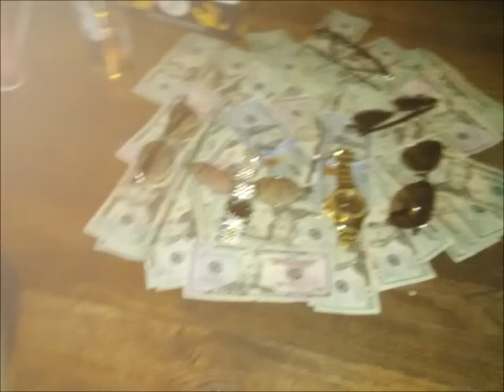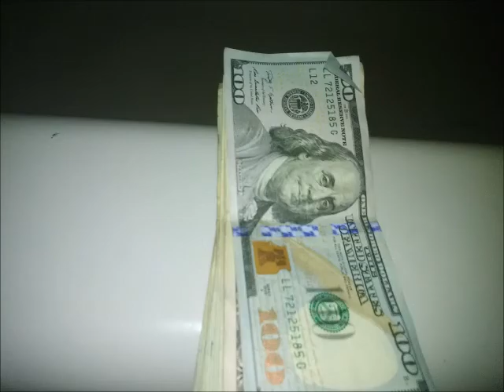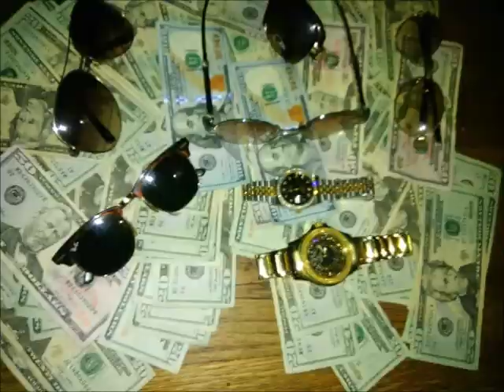large amount empire freestyle